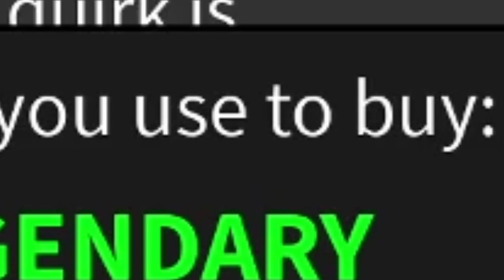[PHOENIX] Trying out My Hero Mania|| THE BEST ROBLOX MHA GAME?!?! Robux Giveaway at 5K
Hey guys, Welcome back to another video. and today we will be playing My hero mania (MHM) So hope you guys enjoy it :). dont forget to click the like and subscribe button